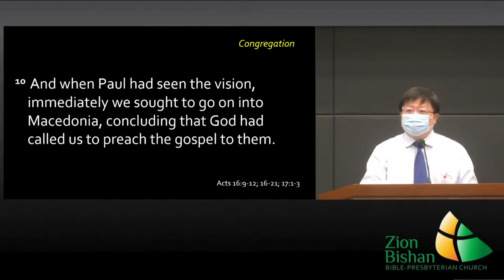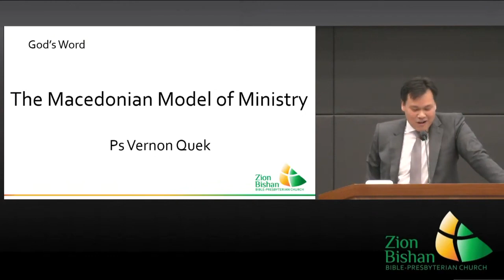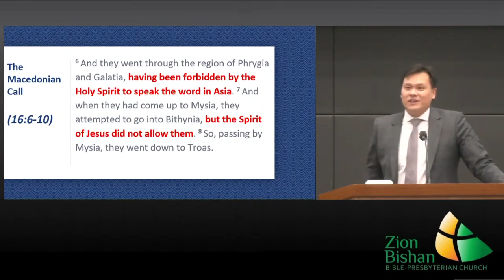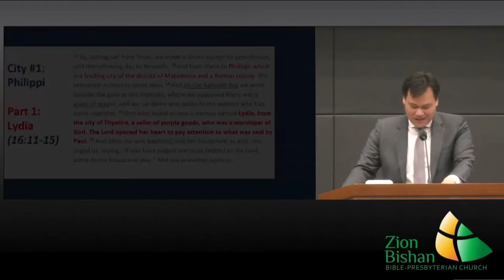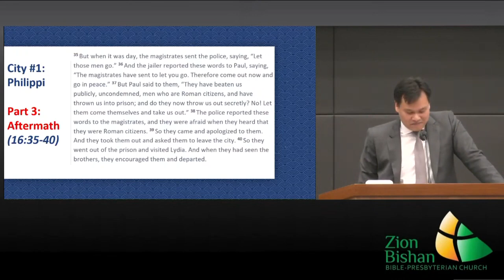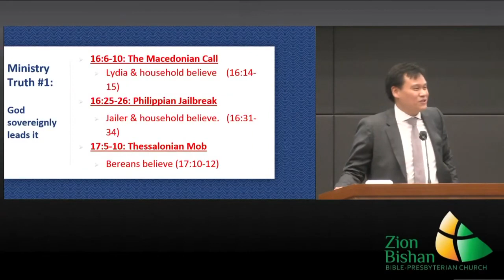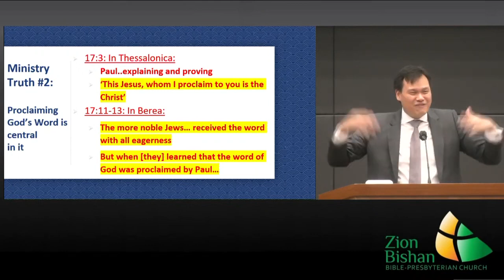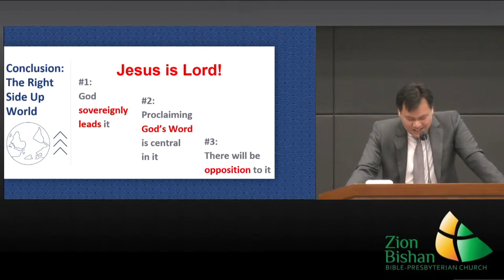15 Aug 2021: Acts 16:6-17:15 by Ps Vernon Quek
"The Macedonian Model of Ministry"
Scripture: Acts 16:6-17:15
Speaker: Ps Vernon Quek